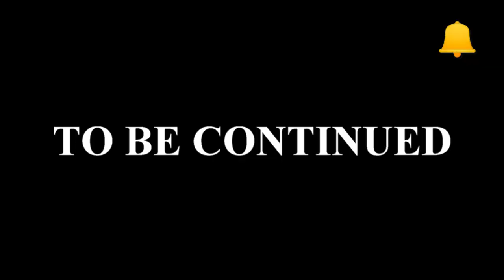BLUE TREE MONITOR & INCA ONYX BOA LITTER! 7-8-21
MUSCLE SERPENTS DAILY: Thursday July 8, 2021

RED DRAGON BOA .FIRE SCORIA BOA.
BLIZZARD BURM baby
plus, GHI MOJAVE SPIDER HURRICANE x GHI MOJAVE CORAL GLOW PASTEL clutch